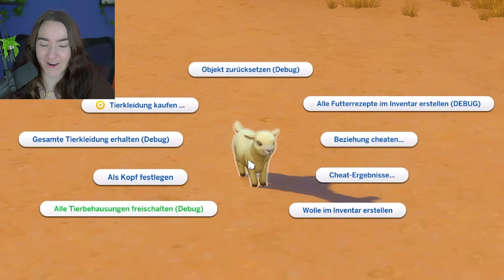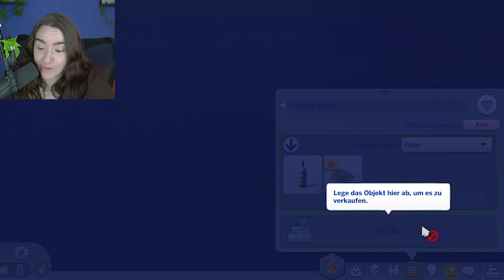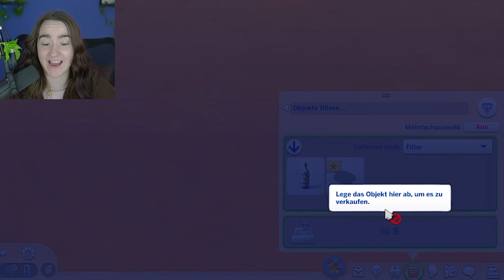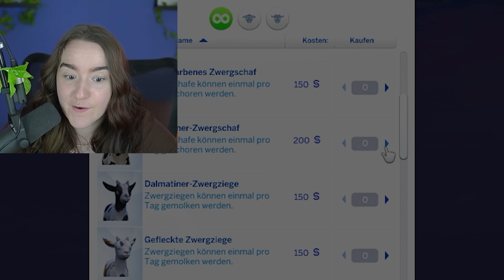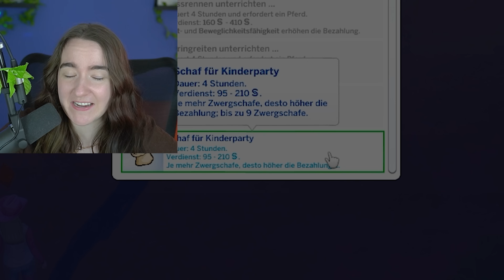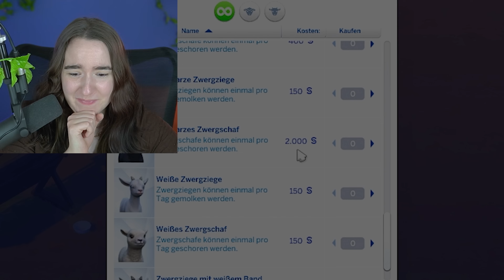Wie viel GELD kann ich NUR mit SCHAFEN machen?! 🐏😍💰 | Die Sims 4 Nesmeralda